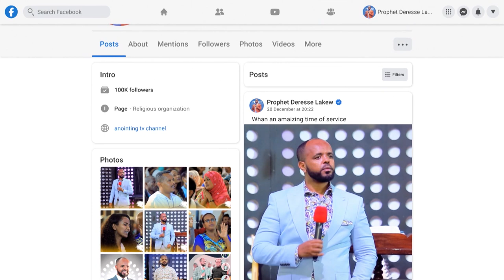ከሞት ታመልጣለህ....አስደናቂ ትንቢት...||MAN OF GOD PROPHET DERESSE LAKEW